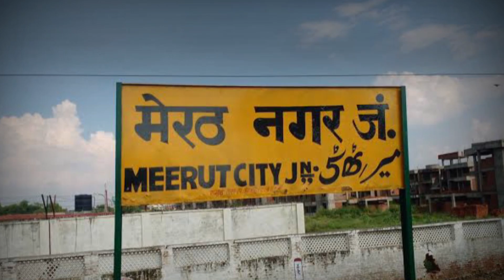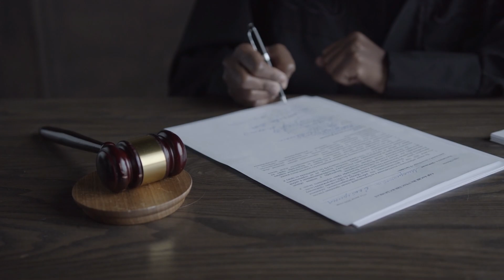जमीन के 6km अंदर जाने पर मिला कुछ ऐसा, देखकर सभी लोगो का दिमाग हिल गया, Mahadev Chamatkar